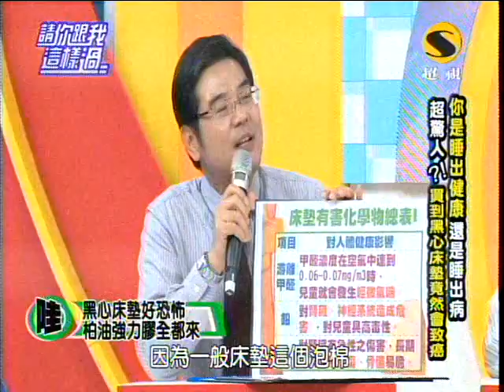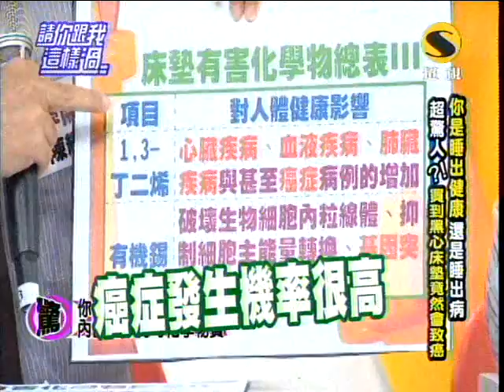超視請你跟我這樣過第140集part1你是睡出健康還是睡出病